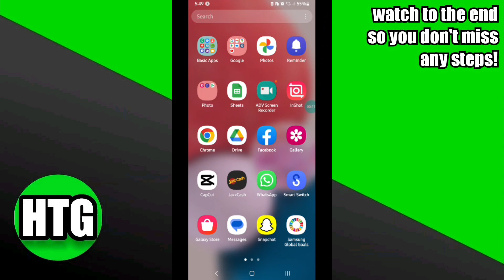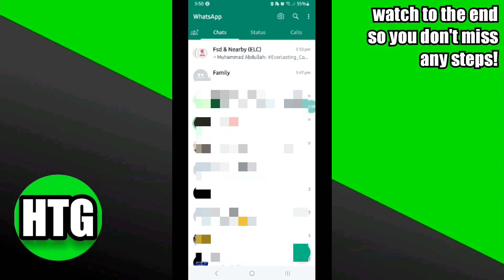DELETE WHATSAPP GROUP CHAT (FULL GUIDE)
In this video, we bring you a comprehensive step-by-step guide on how to delete a WhatsApp group chat. Whether you're a beginner or an experienced user, our tutorial covers everything you need to know to successfully remove a WhatsApp group chat from your account.

0:00 INTRO
0:07 TUTORIAL